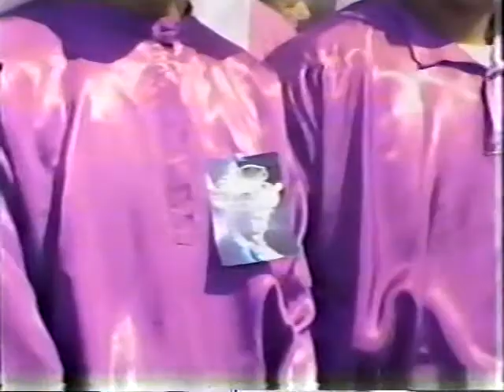Jesus Nazareno de la Merced, Domingo de Ramos. Antigua Guatemala. Reportaje 1994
Jesus Nazareno de la Merced, Venerado en la iglesia de Nuestra Señora de las Mercedes en la Antigua Guatemala, tiene dos procesiones, una en Domingo de Ramos, llamada la reseña y otra en Viernes Santo, la que podria considerarse como la procesion Mayor. Fragmento del reportaje producido por el Consejo Pro tradiciones Cuaresmales en el año de 1994.